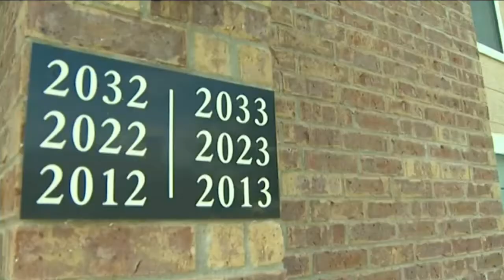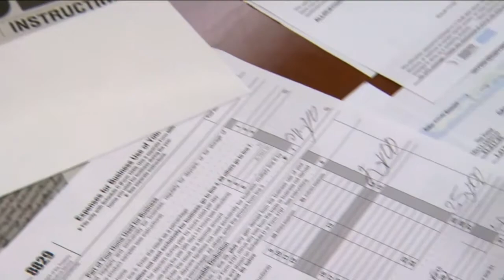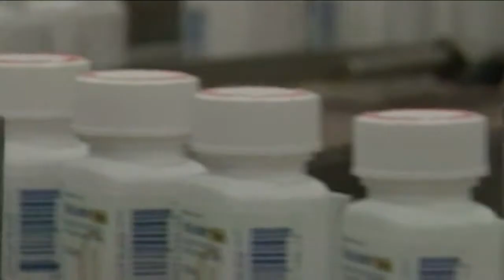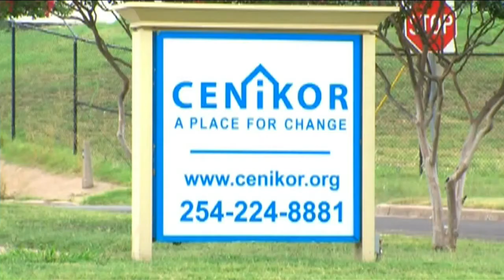News on The 700 Club: Sept. 17, 2013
As seen on "The 700 Club" Sept. 17: Motives of Navy Yard suspect still a mystery; Colo. rains stop, heartbreaking search continues, and more.